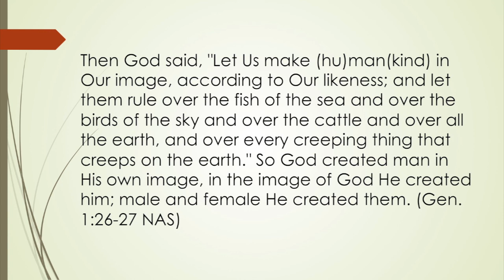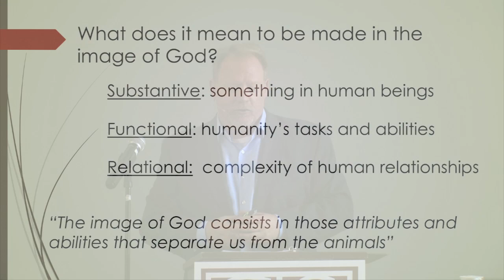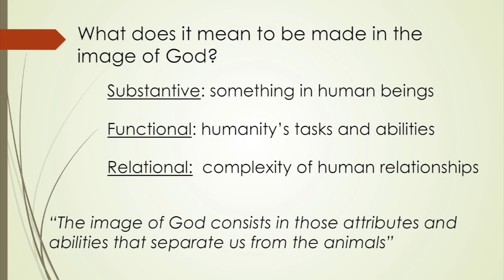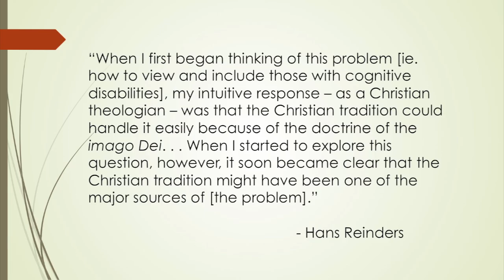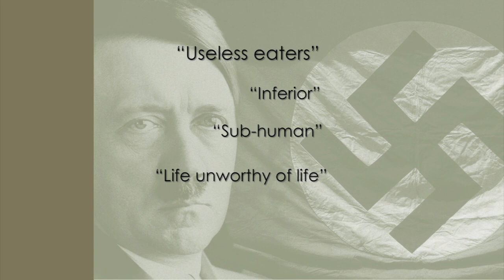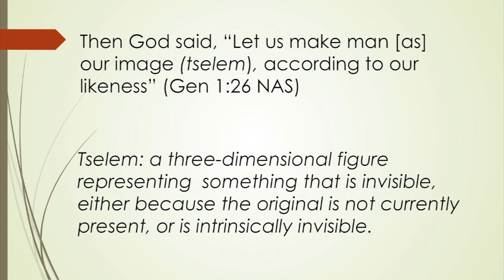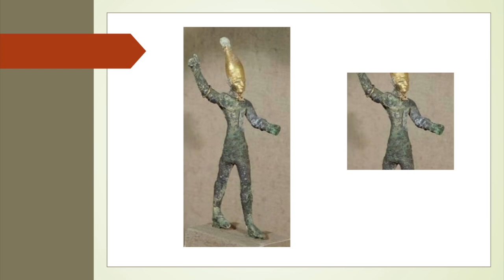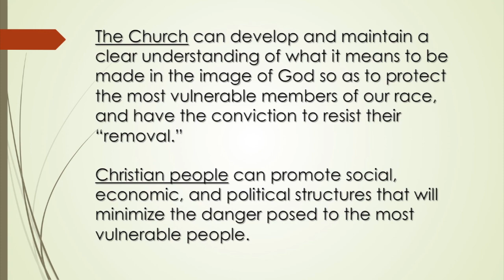George Hammond Rethinking the Image of God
This video is part of a series on the Image of God—Looking toward an accurate and biblical understanding of the Image of God in all human beings, including those with cognitive disabilities, with speakers George Hammond and Anne Rathbone Bradley.

The C.S Lewis Institute is a nonprofit organization designed to develop disciples who will articulate, defend and live their faith in Christ in personal and public life.